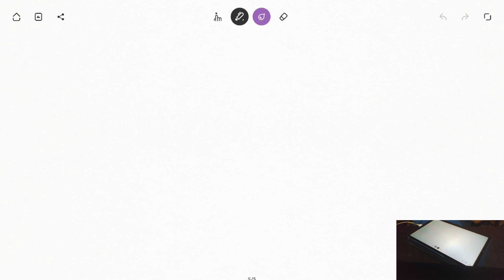The ratio of the present age of sri and gowthan is 3:4 ..left handed student. competitive world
HI All

I will be uploading the tips and tricks and will provide solution to the questions to the competitive exam and etc..

In this video you will learn :